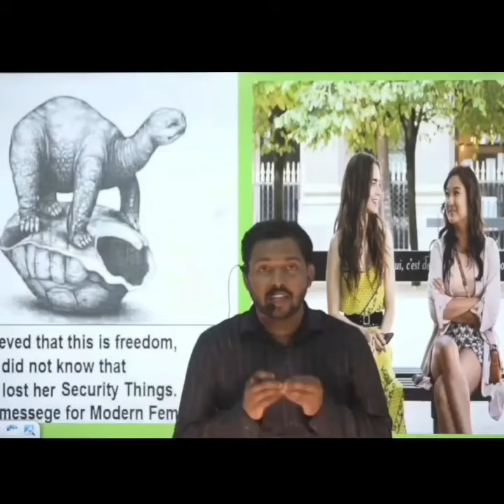Khan sir words on Girls short dress (hot pant) | motivation